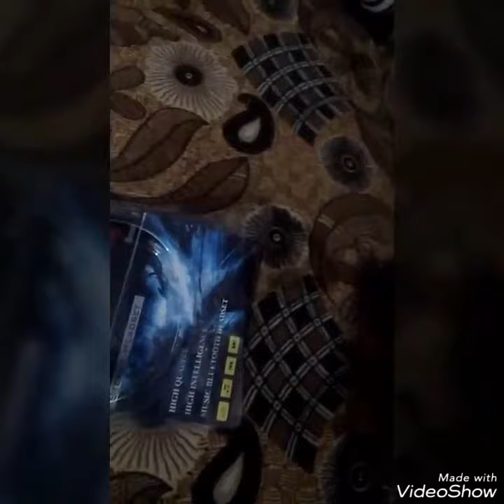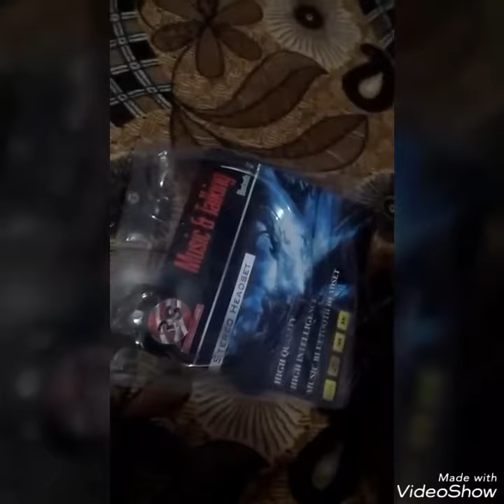😇😇 Bluetooth earphone 👌👌👍👍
This Bluetooth earphone have different function and work,, very good earphone